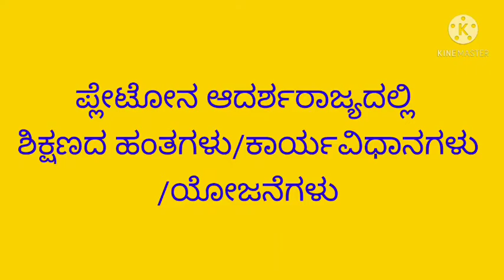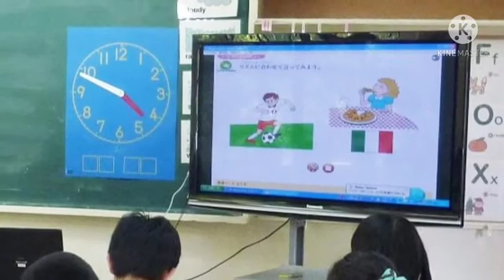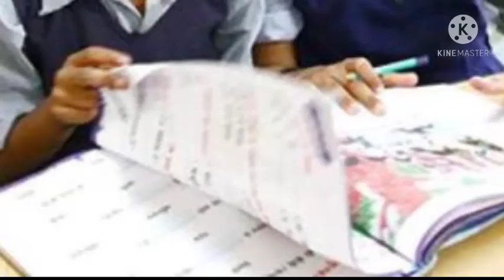ಪ್ಲೇಟೋನ ಆದರ್ಶರಾಜ್ಯದಲ್ಲಿ ಶಿಕ್ಷಣ ಭಾಗ-೨,2021Plato's Phase and Programmes of education part-2, 2021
ಪ್ಲೇಟೋನ ಆದರ್ಶರಾಜ್ಯದಲ್ಲಿ ಶಿಕ್ಷಣ ಭಾಗ-೨,  2021
Plato's Phase and Programmes of Education Part -2, 2021

ಪ್ಲೇಟೋನ ಆದರ್ಶರಾಜ್ಯದಲ್ಲಿ ಶಿಕ್ಷಣದ ಕಾರ್ಯವಿಧಾನಗಳನ್ನು/ ಹಂತಗಳನ್ನು ವಿವರಿಸಲಾಗಿದೆ.

ಹಂತಗಳು
ಹುಟ್ಟಿನಿಂದ ಮೂರು ವರ್ಷದ ಅವಧಿ - ಶೈಶವ ಸ್ಥಿತಿ
ಮೂರರಿಂದ ಆರು ವರ್ಷದ ಅವಧಿ - ಬಾಲ್ಯಾವಸ್ಥೆ

 ಪ್ರಾಥಮಿಕ ಶಿಕ್ಷಣ (ಎರಡು ಹಂತಗಳು)

ಆರನೇ ವರ್ಷದಿಂದ ಹದಿನೆಂಟನೆಯ ವರ್ಷ - ೧ನೇ ಹಂತ.
ಹದಿನೆಂಟರಿಂದ ಇಪ್ಪತ್ತನೆಯ ವಯಸ್ಸು - ೨ನೇ ಹಂತ

ಉನ್ನತ ಶಿಕ್ಷಣ- ಮೂರು ಹಂತಗಳಲ್ಲಿ

೧ನೇ ಹಂತ - 20 ರಿಂದ 30ನೇ ವಯಸ್ಸು
೨ನೇ ಹಂತ - 30 ರಿಂದ 35ನೇ ವಯಸ್ಸು
೩ನೇ ಹಂತ - 35 ರಿಂದ 50ನೇ ವಯಸ್ಸು

PLATO'S PHASE AND PROGRAMMES OF EDUCATION EDUCATION SYSTEM.